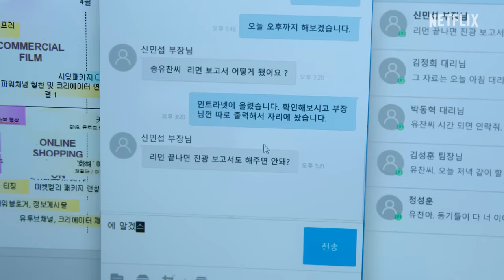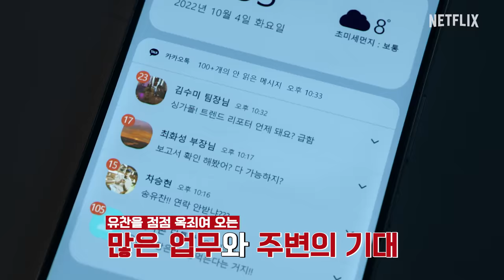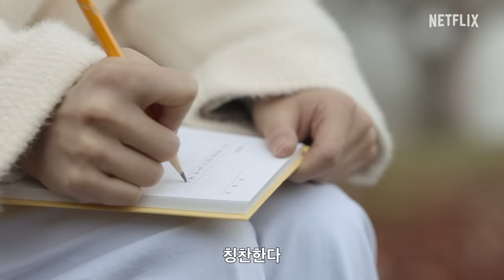이런 것까진 몰랐죠?! TMI 대방출! 정신아즈의 비하인드 코멘터리 | 정신병동에도 아침이 와요 | 넷플릭스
알고 보면 더 재미있는 정신아즈의 비하인드 코멘터리 풉니다!☀️